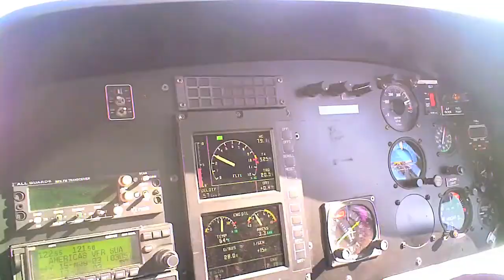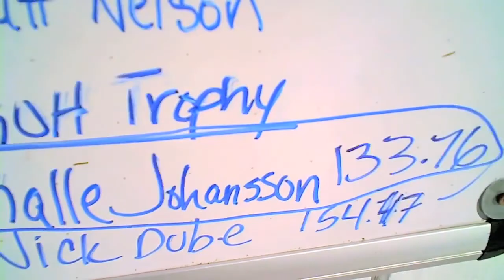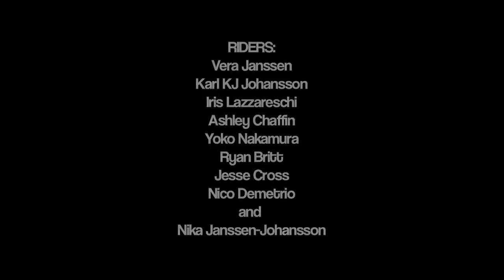Alaska 2013 - Vera's Shredventures Se1 Ep6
Discover Alaska's spring time powder madness as Vera travels to the "Last Frontier" and lives in her motorhome for 4 weeks. She hits up Tailgate Alaska and the World Freeride Championships, rides with Iris Lazzareschi and Yoko Nakamura, gets heli-dropped on Slough City, and gets shown around the local sled zones by pro snowmobiler Ashley Chaffin.
Riders:
Vera Janssen
Iris Lazzareschi
Yoko Nakamura
Ashley Chaffin
Kalle KJ Johansson
Ryan Britt